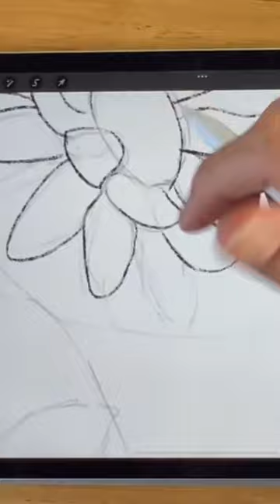Why is this so much fun?!?! 🤩😻🤩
Tracing my original pencil sketch in Procreate